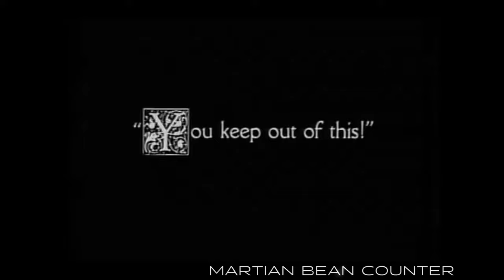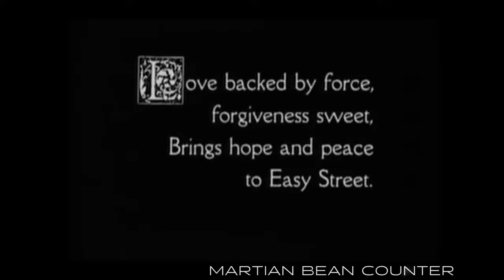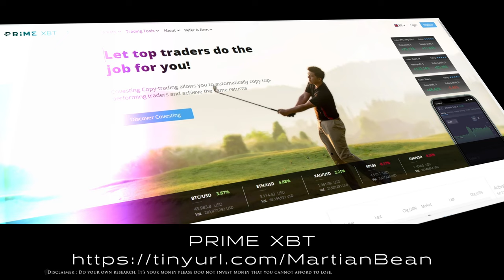Charlie Chaplin Easy Street 1918 | Public domain movies | 60fps 4k | Funny | Remastered sound.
Charlie Chaplin in an early and very funny short from the goldern era of cinema.
Our Latest Merchandise
Redbubble : MartianBCShop.redbubble.com

eBay Merchandise
Produced in Adobe Creative Cloud.